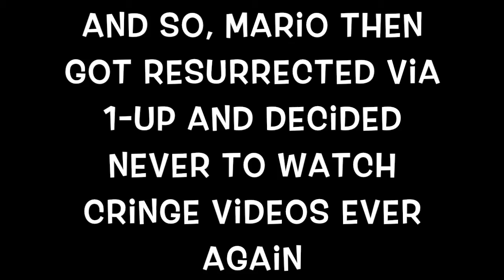mario does the try not to cringe challenge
the youtube short belongs to jellybean, credits to them, tbh I'm probably scared to misgender people
Mario and Luigi are owned by Nintendo (please don't sue me Nintendo)